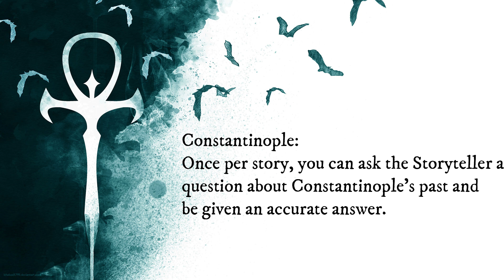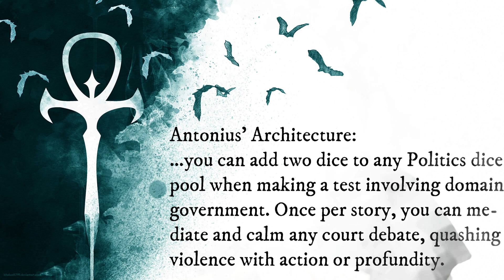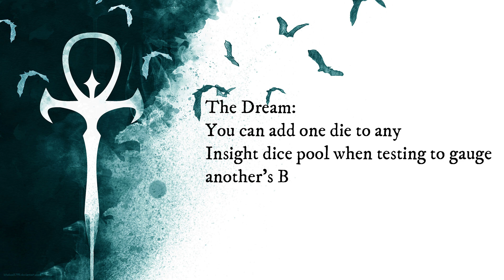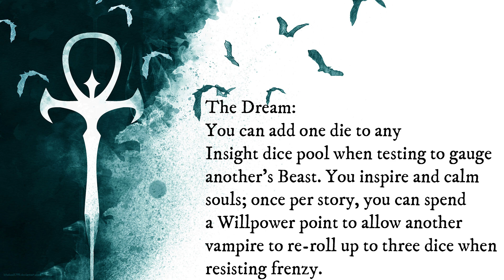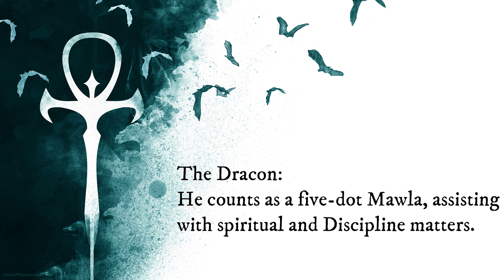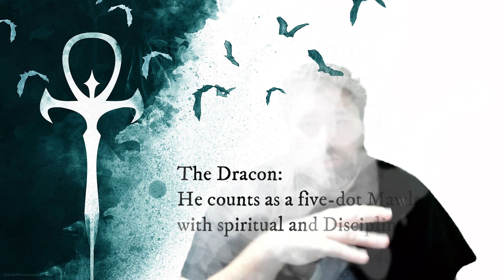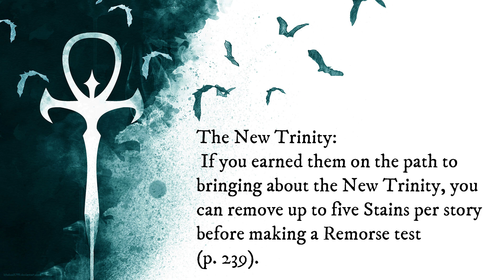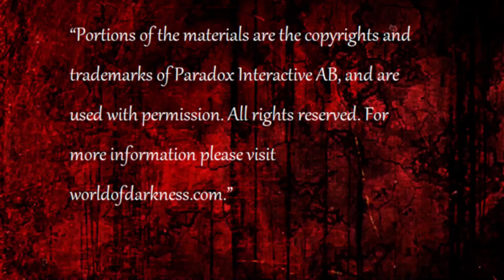Loresheet Review: The Trinity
Vampires of a certain age remind their peers and descendants of the Golden Age of Constantinople, where the Trinity of Michael, the Dracon, and Antonius held sway. These three philosophers, a Toreador, Tzimisce, and Ventrue respectively, organized and upheld the vampire utopia of Constantinople. A combination of the Crusades, a Methuselah’s mania, and Setite corruption tore the coterie apart. Ultimately, the Dream of Constantinople, in which all vampires of disparate beliefs and practice could exist in harmony, shattered. Some still cling to the dream and hope for the Trinity’s resurrection in some form. You may still believe the Dracon can be brought back to his former enlightenment or that one of the new trinities of Constantinople or Istanbul hold the key to the domain’s growth and revitalization. Conversely, perhaps you study the disciples of the Trinity with wary eyes, preparing to take down a colossal threat to all Traditions.

Timecodes

0:00 - Introduction

1:52 - The Trinity

2:30 - 1 Dot: Constantinople

3:51 - 2 Dots: Antonius' Architecture

6:03 - 3 Dots: The Dream

6:04 - 4 Dots: The Dracon

10:46 - 5 Dots: The New Trinity

13:16 - In conclusion

14:08 - Outro

If you want to become a player in Our World of Darkness consider joining our Discord server under the Denizen of Our World of Darkness tier.

(Check out the Our World of Darkness Werewolf the Apocalypse channel hosted by SilentComedy)

(Support the Our World of Darkness Werewolf the Apocalypse community)

(For amazing interactive character sheets)

(Check out Muses Touch of you're interested in minis for your games!)